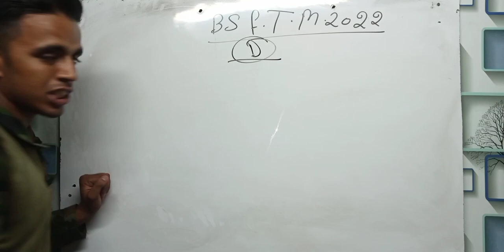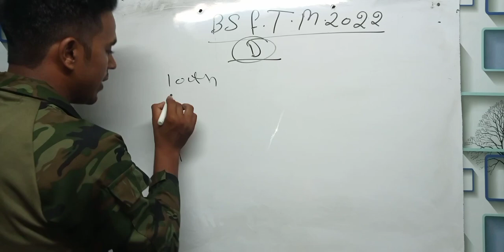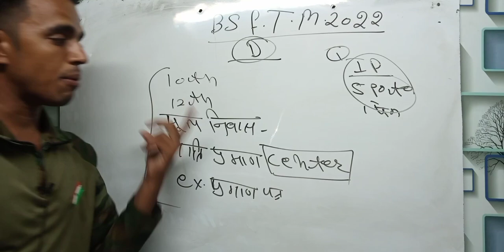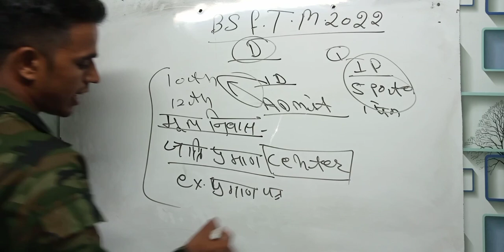BSF Tradesman Physical Document Kya Kya lag rahe hain Full Details Physical Qualify candidate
BSF tradesman physical live video/  BSF tradesman 22 July physical live video / bsf Physical video

 10th pass bsf vacancy 2020 bsf vacancy 2021 bsf vacancy details bsf vacancy 2021 tamil bsf bharti for female 2021 bsf bharti ke liye document bsf bharti 2021 date bsf bharti running 5 km bsf bharti me hight bsf bharti running bsf bharti 2021 Hello friends, how are you all? Today we will talk about the recruitment. He has issued a direct recruitment advertisement from the (BSF. In this recruitment, Aircraft Mechanic, Radio Mechanic, Flight Gunner, Engineer,Sub Inspector, Head Constable (Store Man), Constable Vacancies and candidates can apply from any state